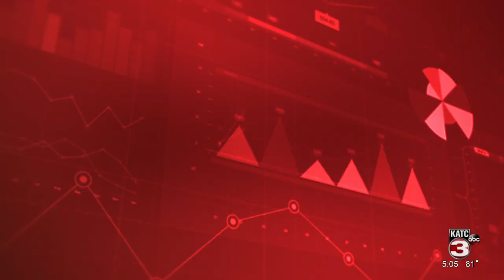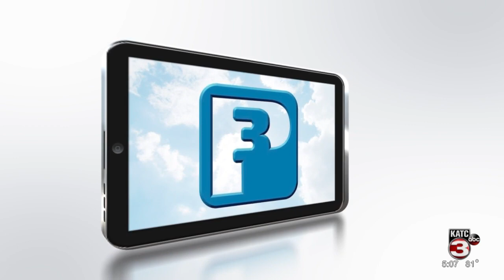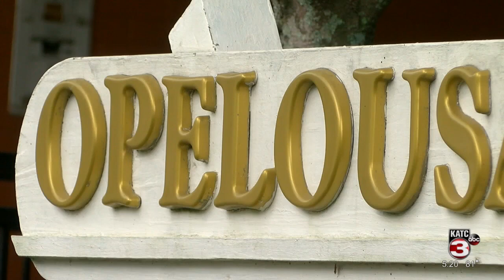Last day of early voting